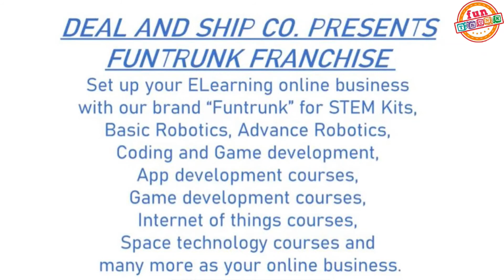Osmosis Process l Grade 9th Activities ll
Osmosis is the movement of a solvent across a semipermeable membrane toward a higher concentration of solute (lower concentration of solvent). ... When a cell is submerged in water, the water molecules pass through the cell membrane from an area of low solute concentration to high solute concentration.

Funtrunk in association with Smartcircuits Innovation Experimental learning is mapped to a student’s grade & syllabus (CBSE, ICSE, IB, State Boards, etc.). Each activity comprises small concepts that are stitched together with adaptive questions, MCQ’s as per the relevant syllabus.

Deal and Ship Co.

Address: 1st Floor, Plot no. 660, Sector 16 A,

Faridabad – 121002, Haryana, NCT Delhi.